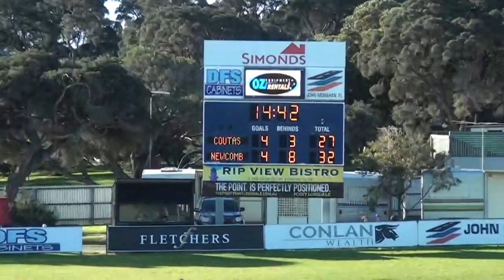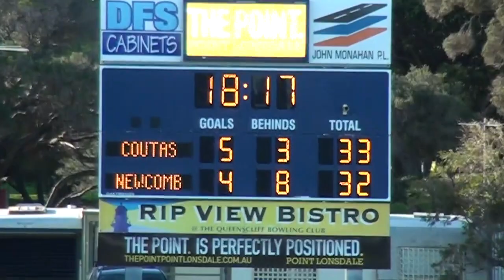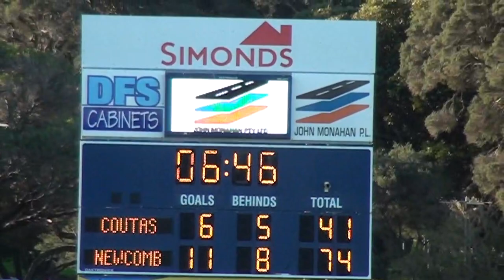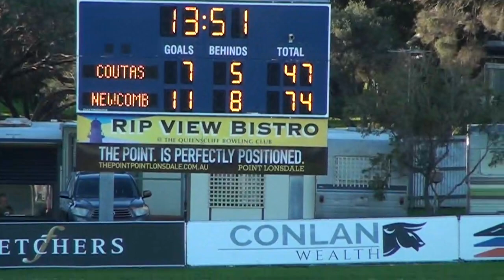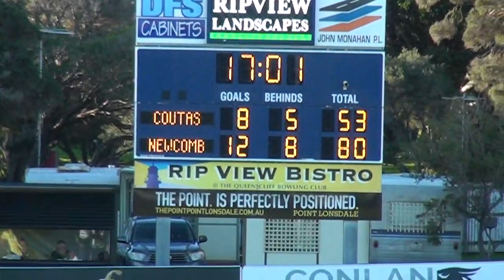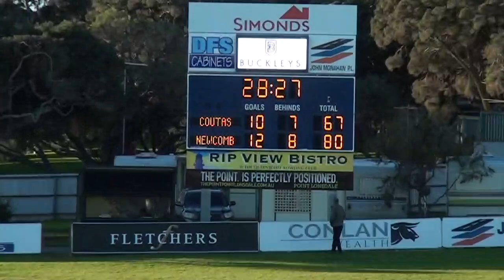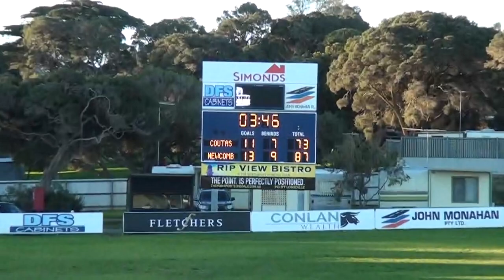Bellarine FL RD 11 Queenscliff v Newcomb.mp4